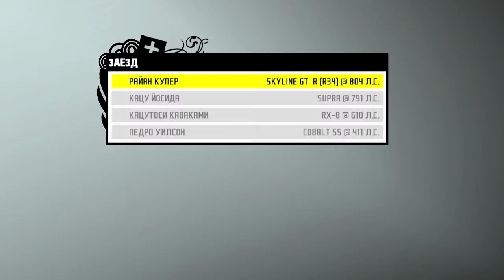NFS ProStreet #22 React Team Sessions - Монделло-парк III #5 Участки